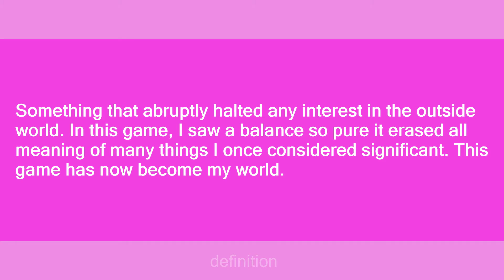Halo 2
Slang flashcards: